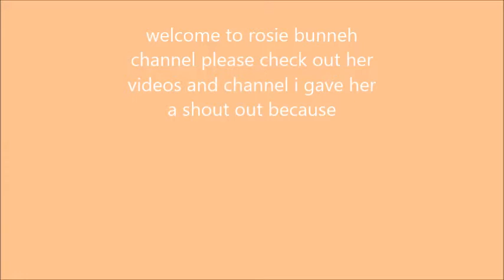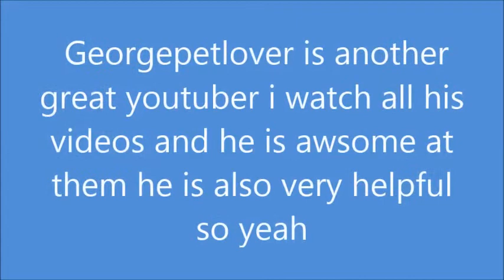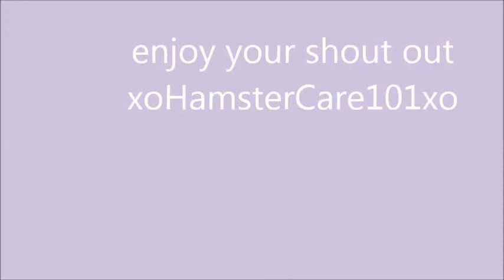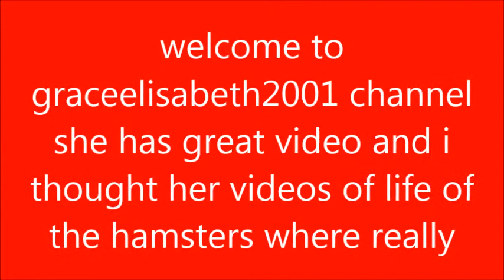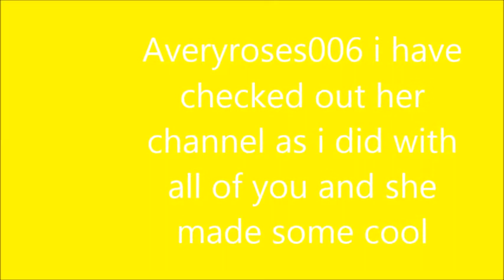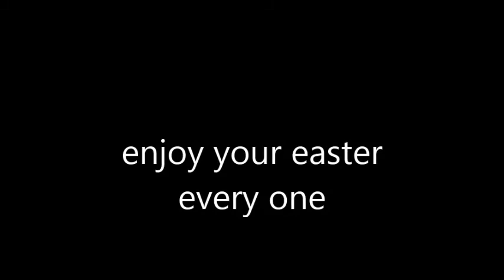easter shout out video enjoy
this is the shout out upload i had the video about subbing to me and commenting on that video some did and i added some people in enjoy and happy easter